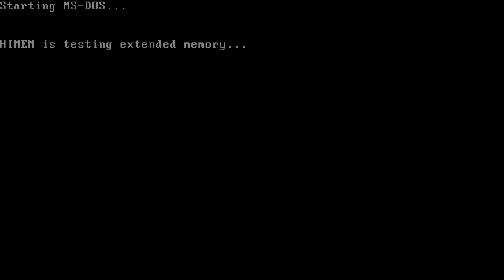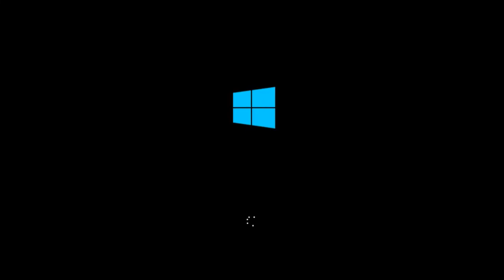Evolution of Windows Startup Sound v2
Back in 2018, I made a video about "Evolution of Windows Startup Sound" which gets lost of praises and critics. Right now in 2021, A lot of things have changed such as Sun Valley, NT 4.0 tried to get featured right now, and more! Sit back and enjoy the new Remastered video from the beginning of this channel

Everything Windows is a work of technology-based channel that focused on Windows theme/topic, Everything Windows is a division channel from Thingmedia, Inc., If you would like to make a sponsorship, product placement, video featuring, educational purpose, and collaboration, please contact us at asalsubscribe (at) gmail.com